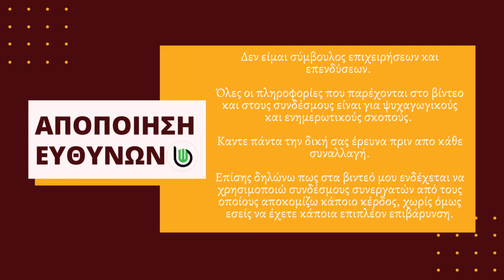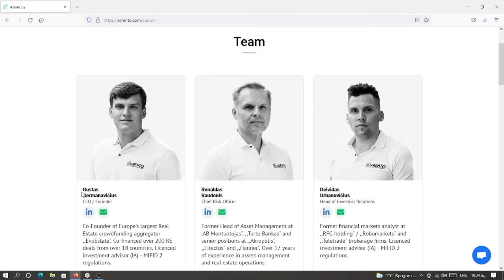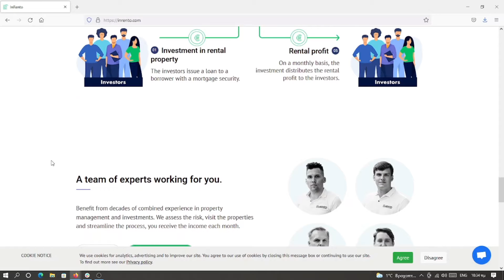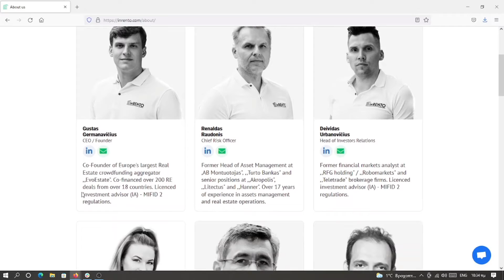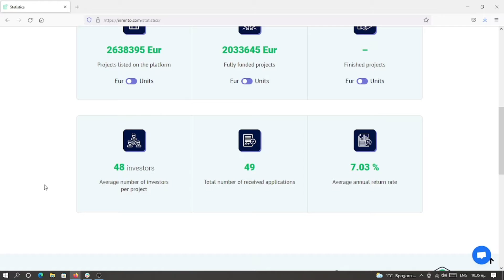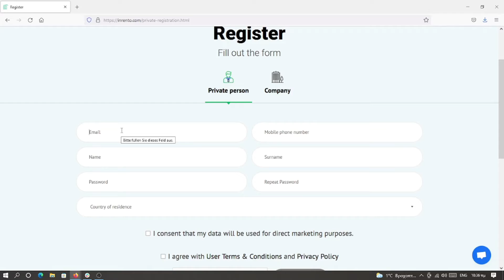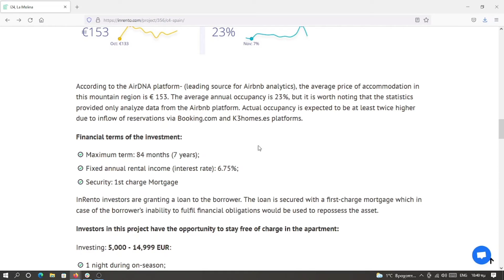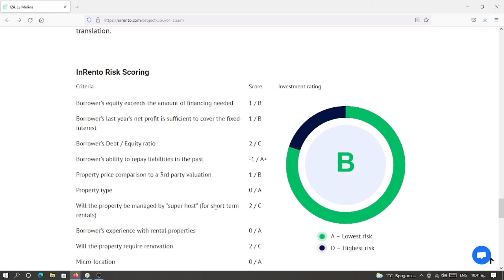Πως Να Ανοιξεις Λογαριασμό Στην InRento| P2P WORLD #013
Για να ανοιξεις Λογαριασμό Στην InRento

για έναν μήνα εντελώς ΔΩΡΕΑΝ επενδυτικές συναλλαγές στη Freedom 24